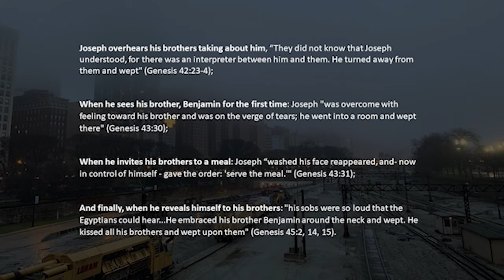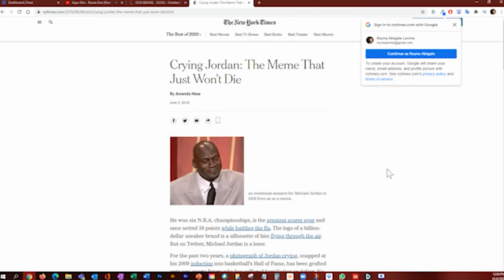This American Shabbat: Reyna Levine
Reyna Levine gives her thoughts on Miketz as part of our This American Shabbat series.